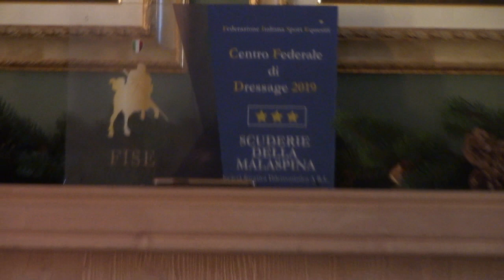Le Interviste di Ucif - SEMPRE PIU' IN ALTO